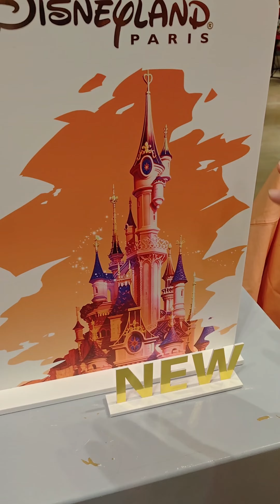Nouvelle collection Abricot avec un Loungefly, un Spirit jersey et des ears à Disneyland Paris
Nouvelle collection Abricot avec un Loungefly, un Spirit jersey et des ears. Couleurs Pêche, Abricot et Terra Cotta. disneylandparis dlp merch @Disneyland Paris ✨ @Loungefly